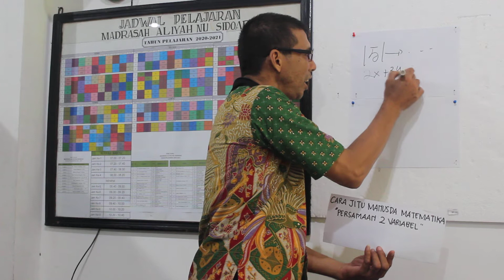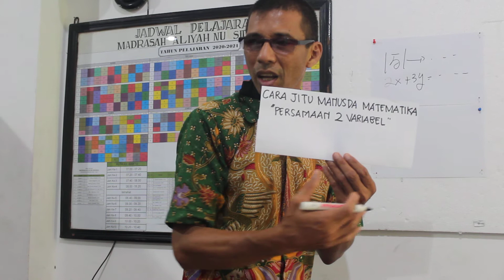CARA JITU MANUSDA tugas 11 IPS (1) "persamaan dua variabel"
tugas untuk kls 11 ips (1)